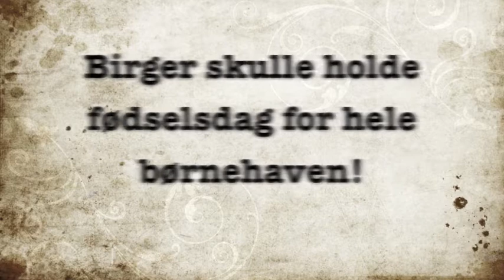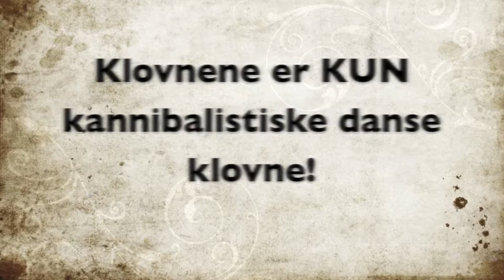Årsfest Mulernes 2013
Præsentation af 2.R's restaurant til årsfesten 2013
Tema: Fredag d 13
Under tema: Kannibalistisk børne fødselsdag